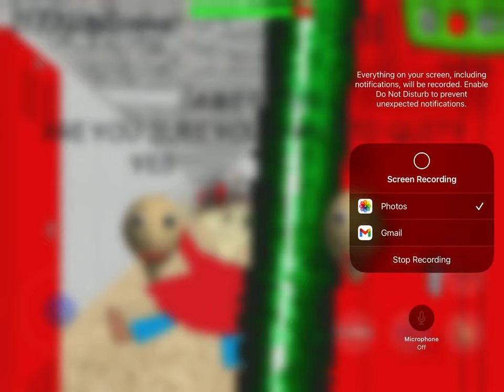Playtime’s jingle high-pitched while on the broom!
Playtime’s jingle high-pitched while on the broom! So funny!